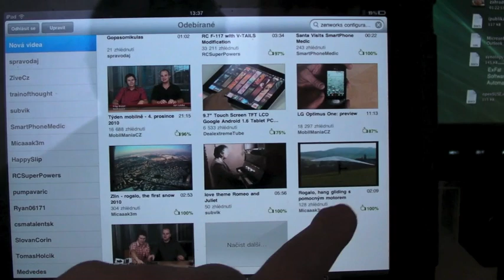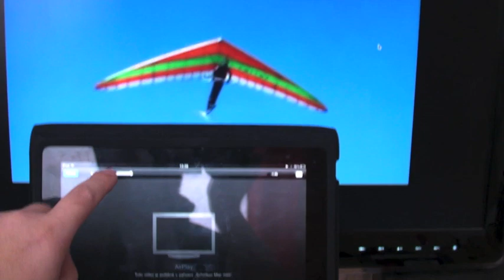AirPlay na Mac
Přehrávání videa z iOS zařízení přímo do Maca